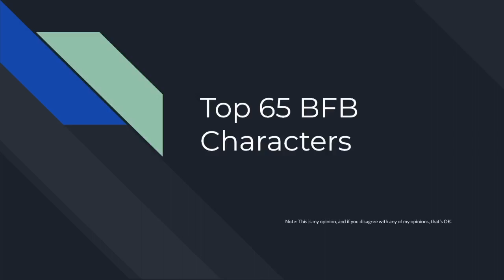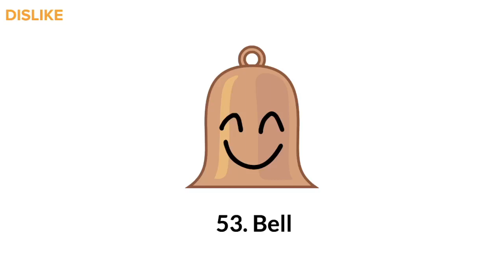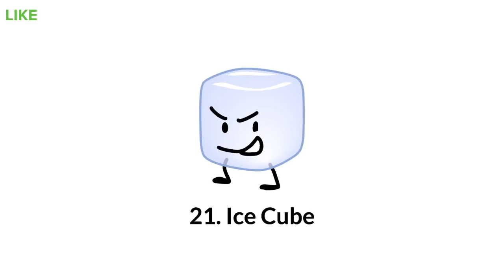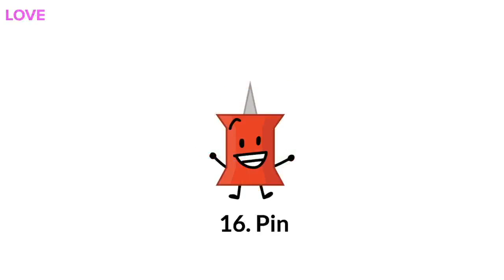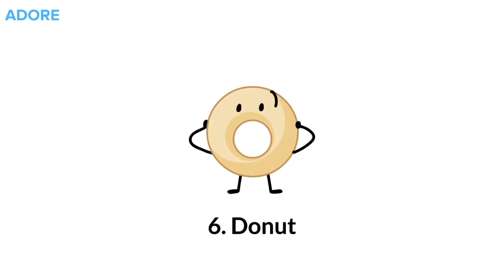Top 65 BFDI Characters - Worst to Best (As of BFB 26)